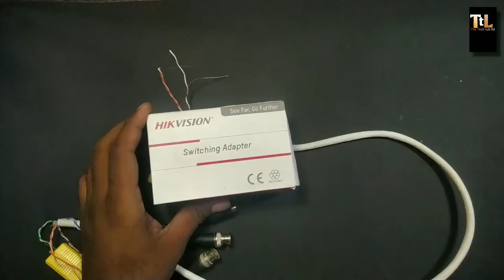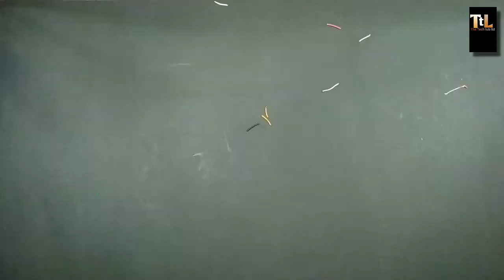CCtv camera top 3 Jack connect | BNC jack | video balun | LAN PoE jack | coxial cable | UTP cable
hallo I'm junied
 this video subject 👉  who to BNC connector working, video balun connection, hd camera Poe  balun connection
Thank you so much for watching the video, If you still have our channel If you haven't subscribed, be sure to subscribe, If you have any questions, do let us know in the comments or you can contact us on Instagram
 ভিডিওটি দেখার জন্য আপনাকে অসংখ্য ধন্যবাদ, আপনি যদি এখনো আমাদের চ্যানেলটি সাবস্ক্রাইব করে না থাকেন অবশ্যই সাবস্ক্রাইব করবেন, যেকোনো ধরনের প্রশ্ন থাকলে কমেন্ট এ জানাবেন, না হয় আমাদের ইনস্টাগ্রামে যোগাযোগ করতে পারেন .

(Social connectivity)